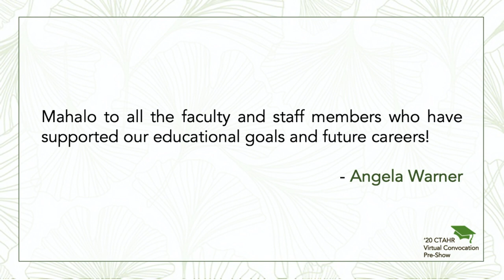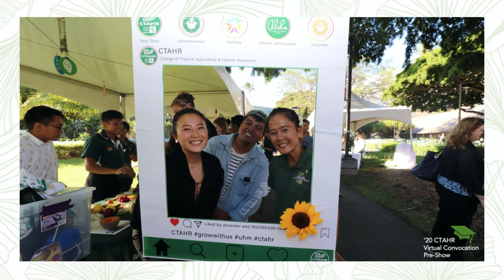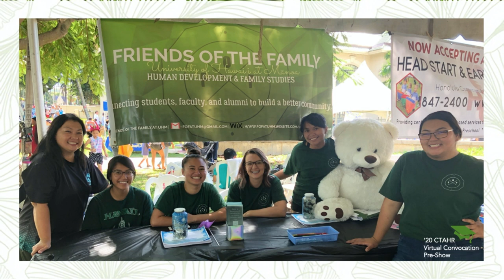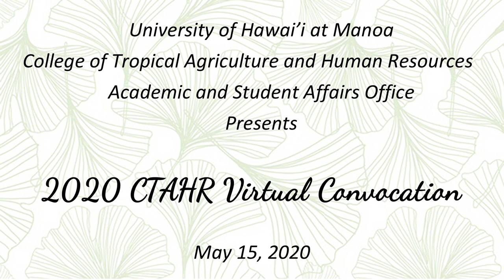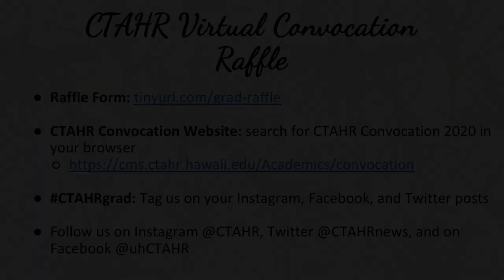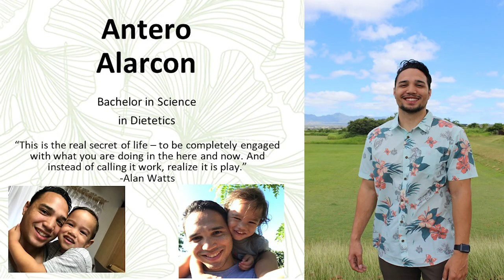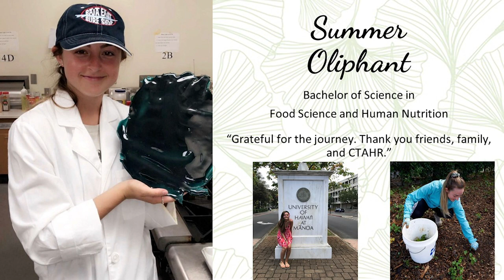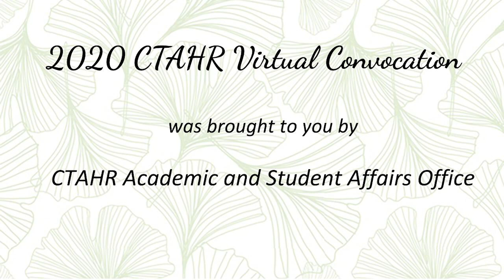CTAHR Virtual Convocation Spring 2020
Please join us to celebrate our graduates!

28:13 - Convocation Ceremony
30:31  - CTAHR Oli by Samantha Alvarado, Graduate Student
31:30 - Welcome Speaker, Dr. Nicholas Comerford - CTAHR Dean and Director
35:41 - Keynote Speaker, Lisa Kitagawa-Akagi - Hawaii State Representative
41:32 - Student Marshal Speakers
41:49 - Cody Ching, Undergraduate - (ANSC)
43:23 - Sabrina Summers, Undergraduate - (BE)
45:47 - Samantha Alvarado, Graduate Student - (NREM)
49:29 - Honor Society Recognition
50:26 - Presentation of Graduates
1:00:15 - Honored Speaker, Dr. Michael Bruno, UHM Provost
1:01:49 - Closing Remarks, Dr. Ania Wieczorek, CTAHR Associate Dean of Academic Affairs (Interim)